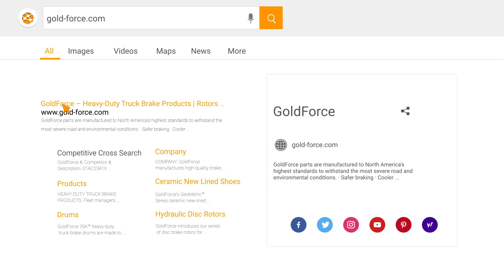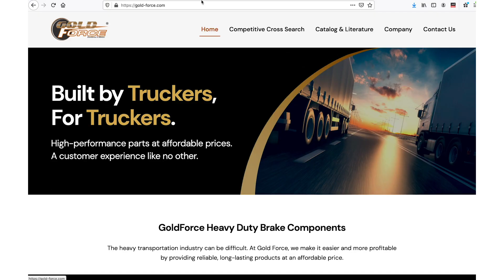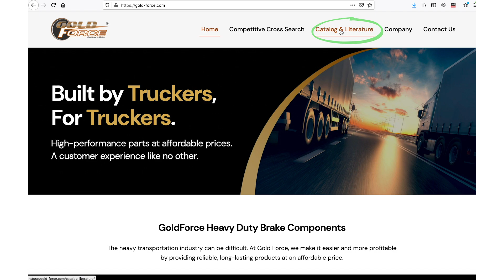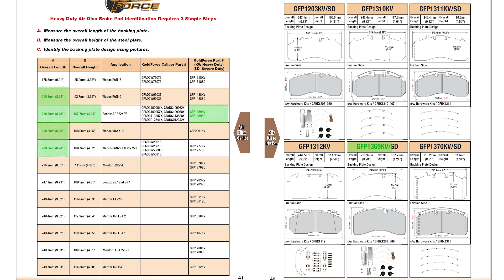Video de capacitación GoldForce en Pastillas de Freno de Disco